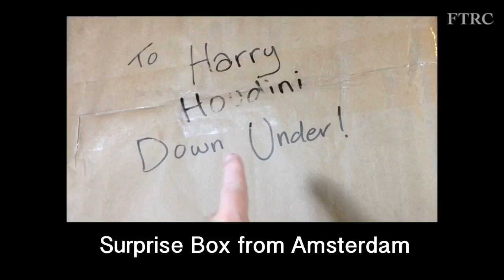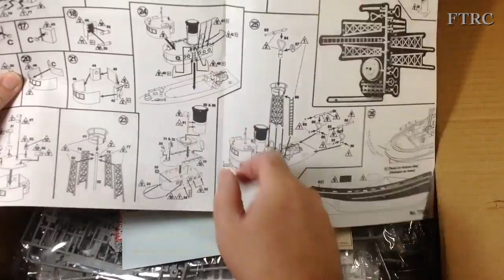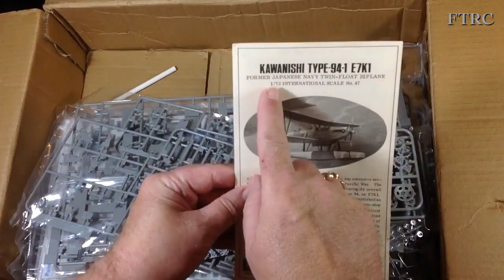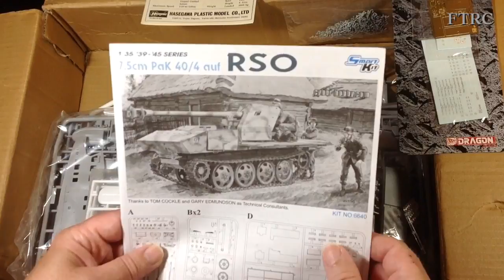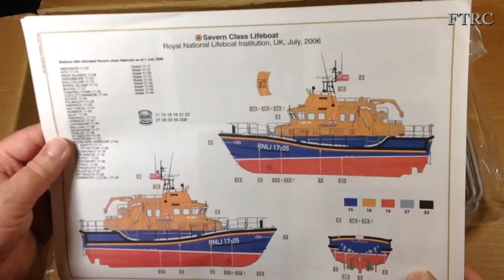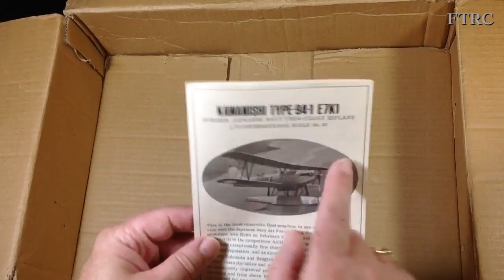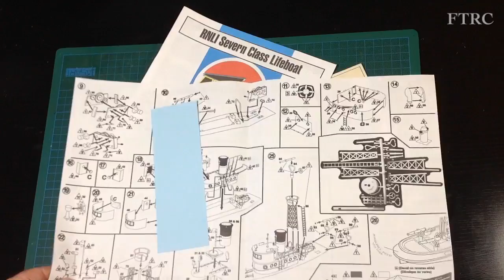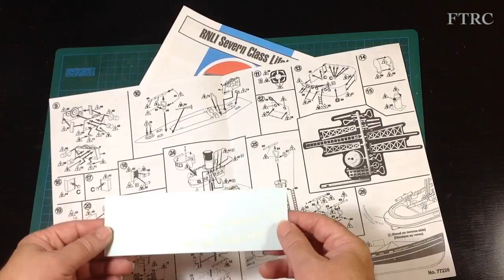Strange Box from Amsterdam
I receive a suspicious package from Amsterdam, and I am just wondering how that got past the sniffer dogs in customs? But it turns out to be some kits from my good mate Thomas' stash.. I reveal all and there are some surprises!